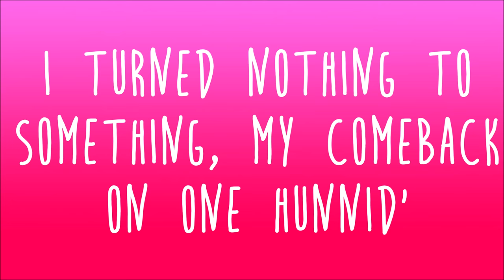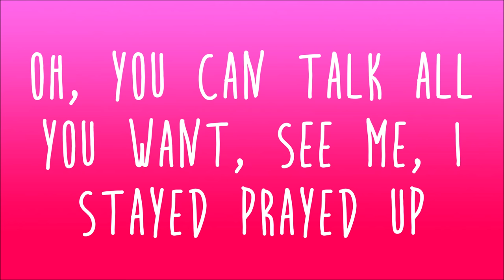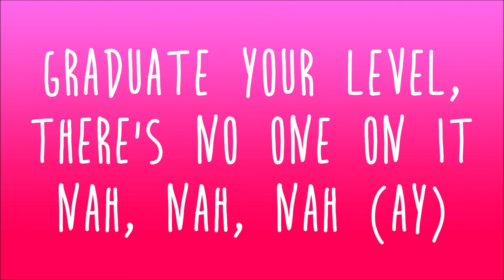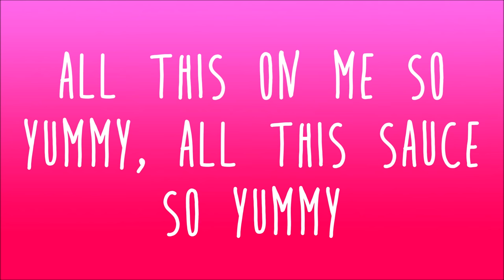Ciara - Level Up Lyrics